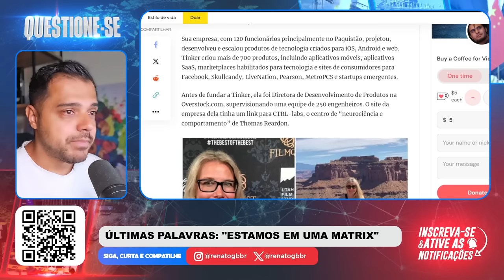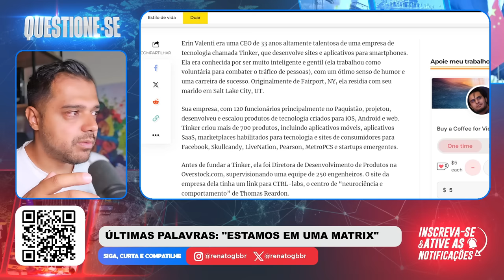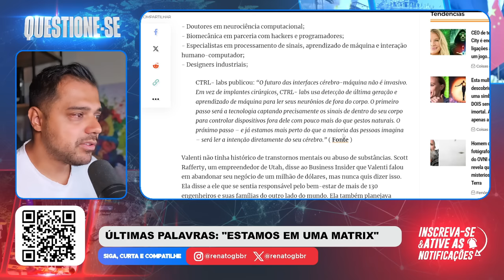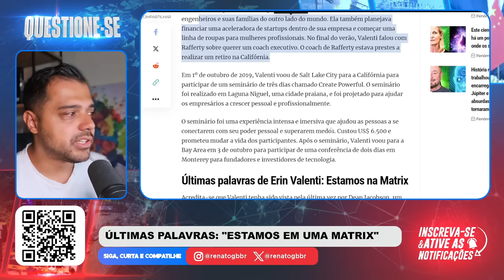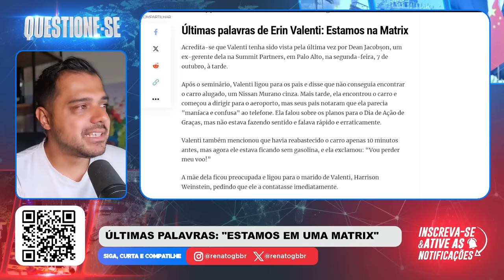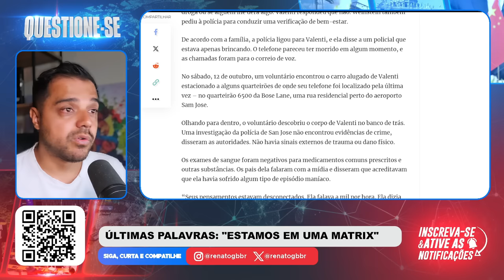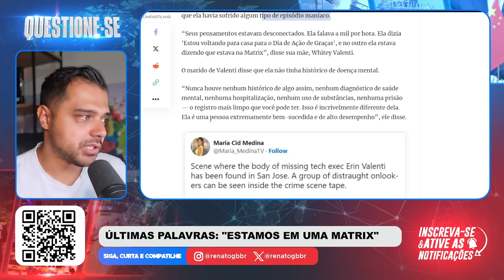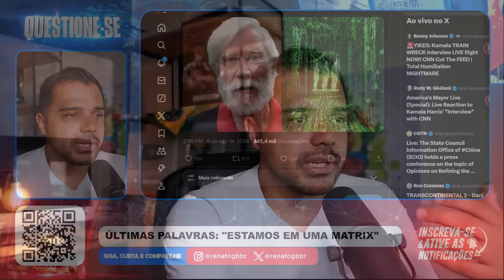Ela DESCOBRIU o que NÃO QUERIAM?! Suas últimas palavras assustam!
📱 Conecte-se Comigo 📱

📝 Comente Abaixo 📝 Uma renomada empresária acabou perdendo a vida de forma estranha. Suas últimas palavras: "Estamos em uma Matrix!"

📱 Conecte-se Comigo 📱

📝 Comente Abaixo 📝